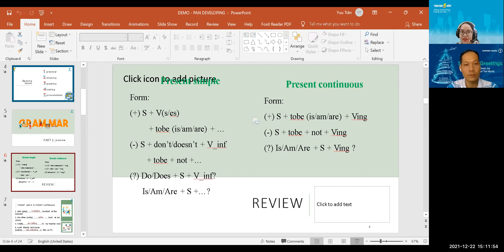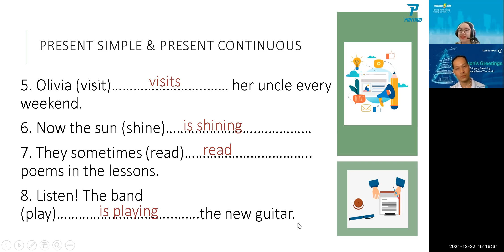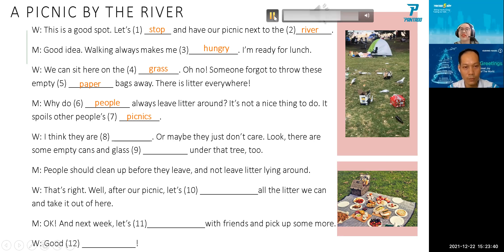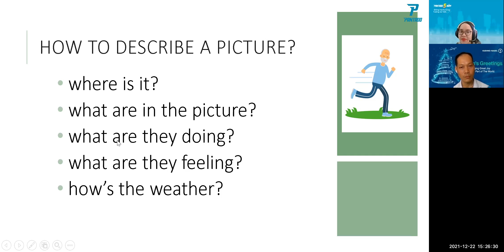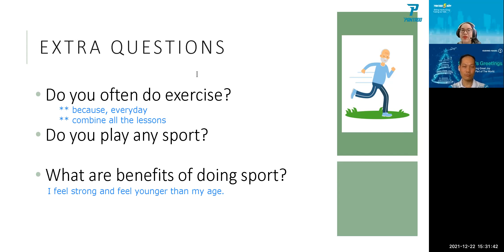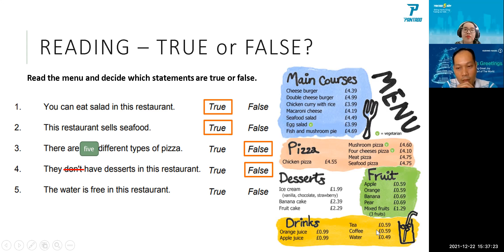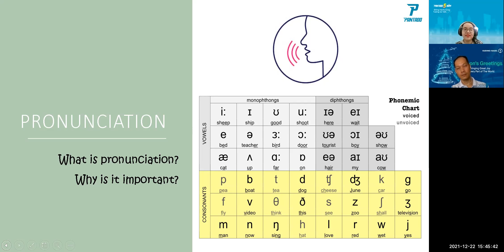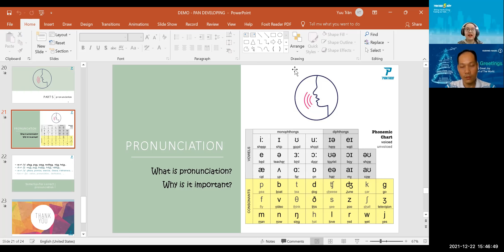Demo Class - Anh Tú